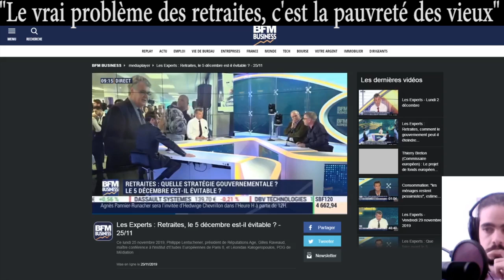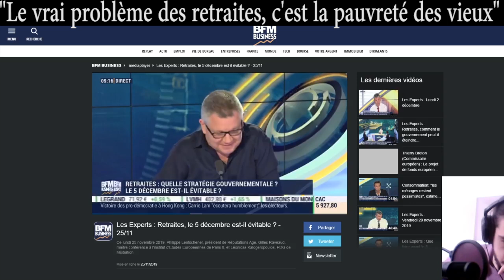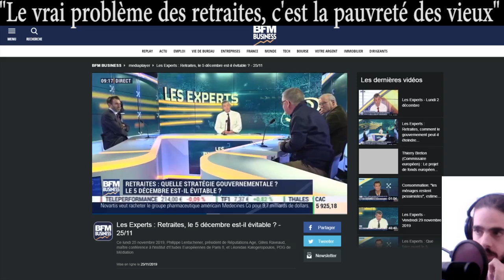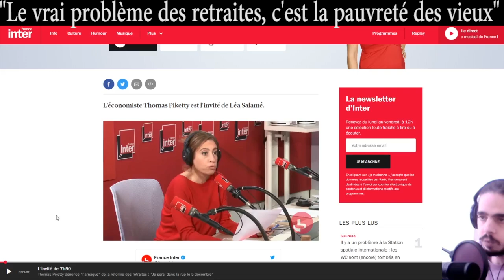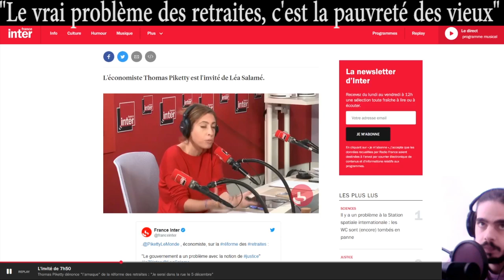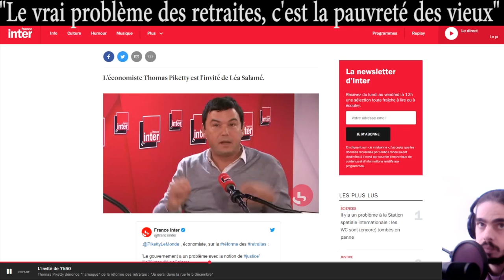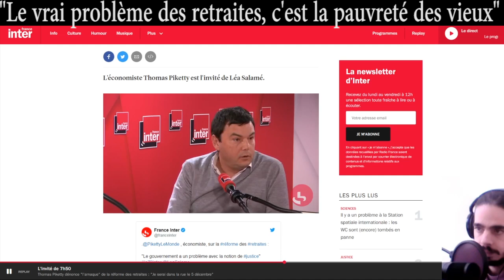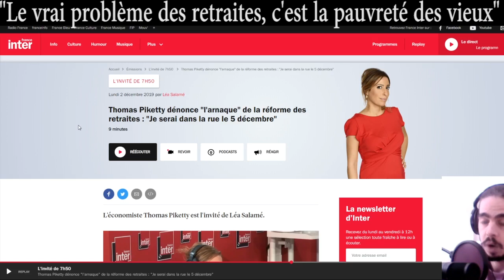Les Experts de BFM : "Il n'y a pas de problème de financement des retraites" | RDP#5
"Le vrai problème des retraites, c'est la pauvreté des vieux"  Gilles Raveaud, maître conférence à l'institut d'Etudes Européennes de Paris 8

BFM Business - Les Experts : Retraites, le 5 décembre est-il évitable ? - 25/11 (Merci Mani)

France Inter - L'invité de 7h50 - Thomas Piketty dénonce "l'arnaque" de la réforme des retraites : "Je serai dans la rue le 5 décembre"